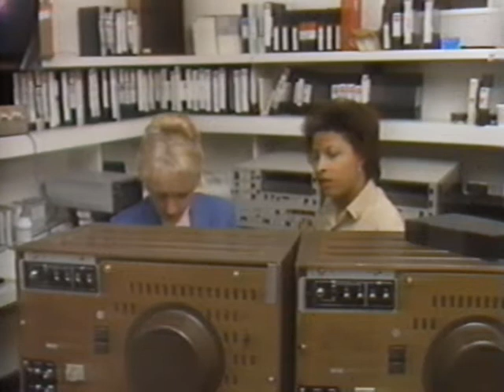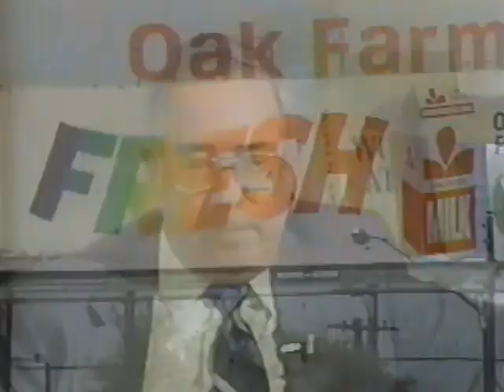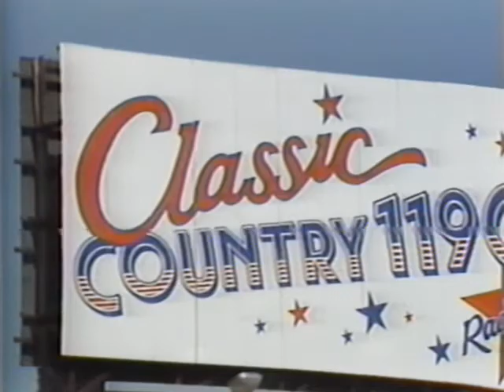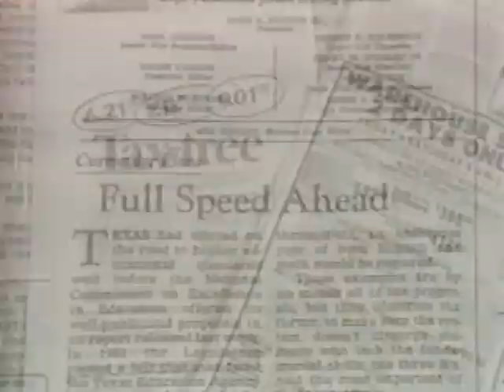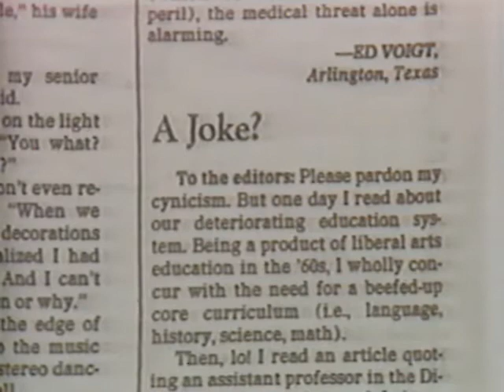The Write Course 4: The Audience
An Introduction to College Composition
1984